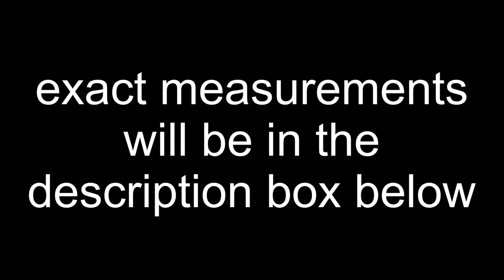Homemade Guacamole Recipe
This guacamole recipe has a secret ingredient that will WOW your taste buds. See how easy it is to make it fresh.

3 ripe avocados, mashed
2 medium tomatoes, chopped
½ cup onion, chopped
2 cloves garlic, finely chopped
1 jalapeño, deseeded and diced
½ cup cilantro, chopped
½ tsp salt
1 tbs Cholula jalapeño & poblano hot sauce (secret ingredient)
juice from one lime

➡️ Cholula sauce

👍 If you think my videos are easy to follow, be sure to give my video a thumbs up, that will really help my channel grow. Leave me a comment too. Don't be shy, I’d love to hear from you.

BIG THANKS to all of you that have donated to my channel.
❤️ Shirani